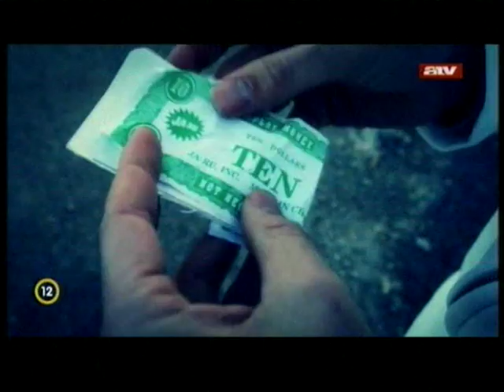Uram, adj 10 dollárt! - Egy hontalan története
Matthew története